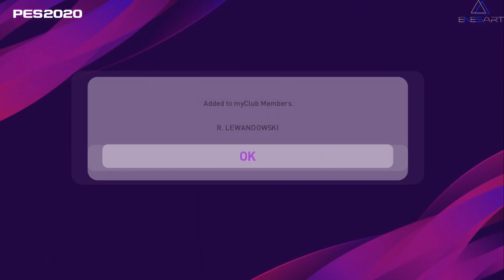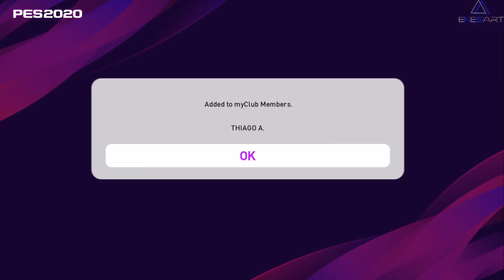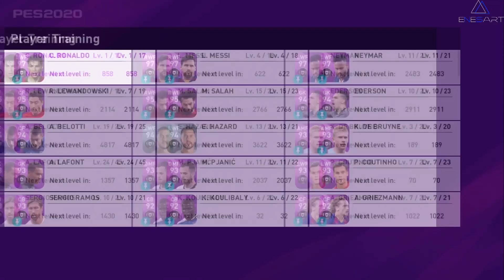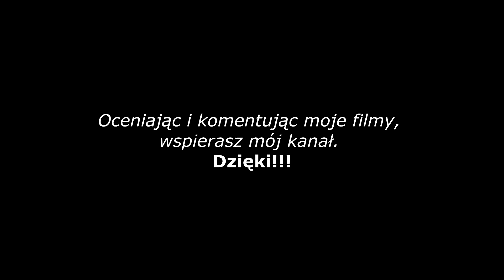Event: 25.11.19r. - Omówienie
Psn: jancioPL.

Tym razem opowiem Wam o decyzjach Konami w związku z licencjami i nowym PESem. Demo tuż za rogiem, więc pozostaje tylko czekać :)

Pozdrawiam Was!